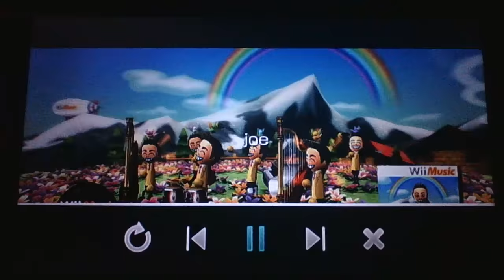Wii Music Random Playback113